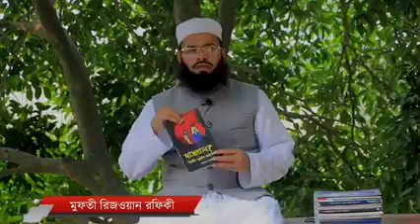চুরি-হত্যা ও ব্যাভিচারের হিসাব দেয়া লাগবে না সেলিমের মিথ্যাচারের দলীল ভিত্তিক জবাব